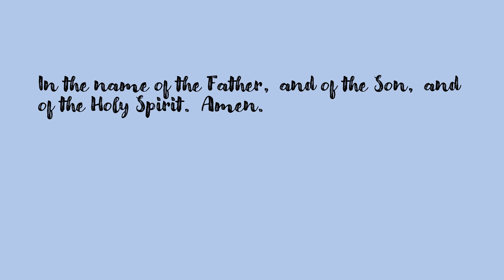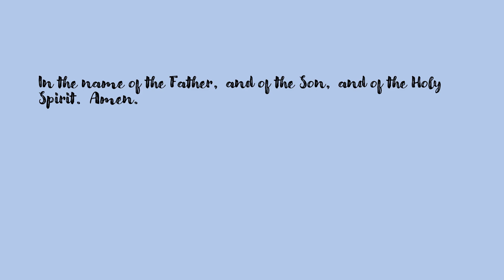The Angelus Prayer for May 18, 2024